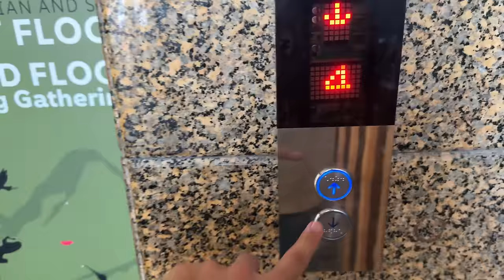Trying GOLD PLATED SUSHI for the first time